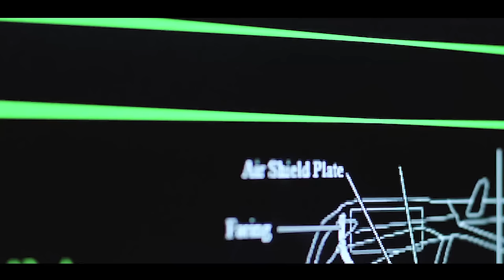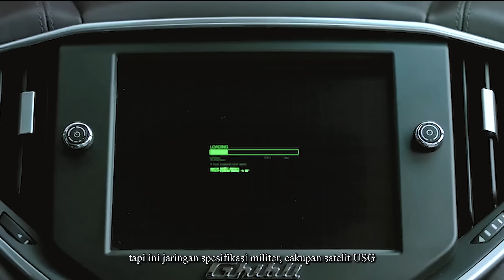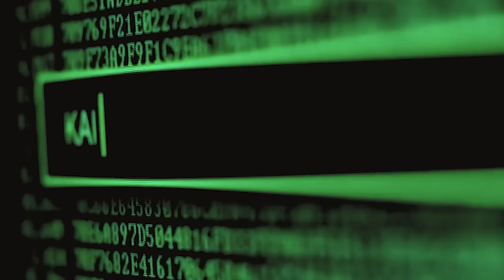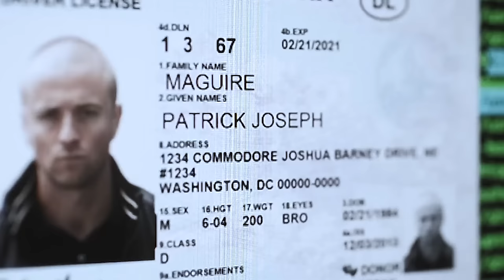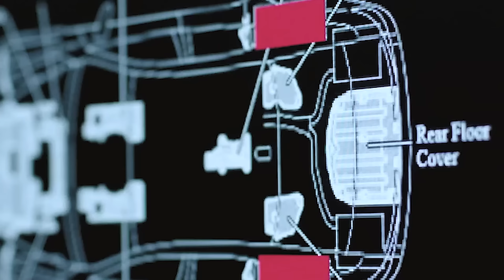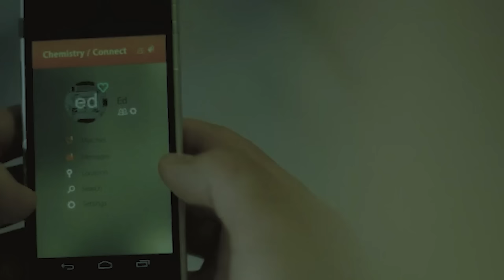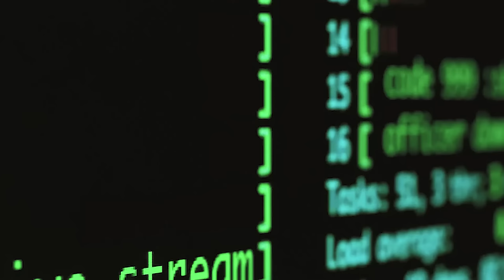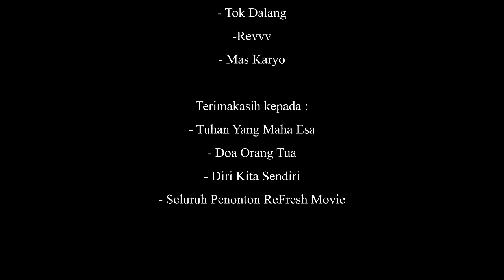Balas Dendam Hacker Jenius Akibat Dirinya Dikhianati Oleh Bosnya! - Alur Cerita Film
Film ini menceritakan tentang Seorang ahli komputer yang ternyata dia adalah seorang hacker jenius, yang dimana dia bekerja untuk seorang boss besar pemilik perusahaan pesawat, namun suatu hari perkataan bossnya yang menghinanya setiap hari membuat sakit hatinya tak tertahankan lagi, hingga ia menggunakan kejeniusanya dalam dunia hacker balas dendam kepada bossnya yang telah mengkhianatinya.

Judul Film : I.T.